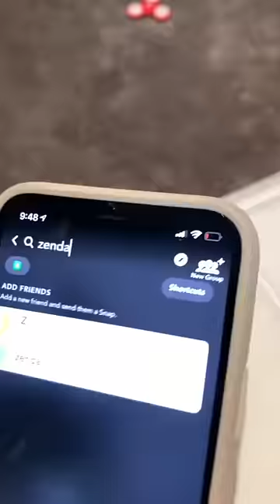how to get your crush to notice you